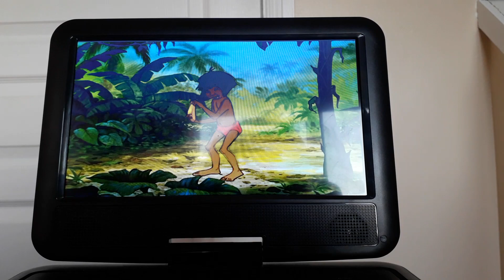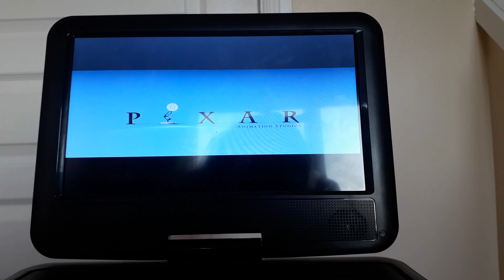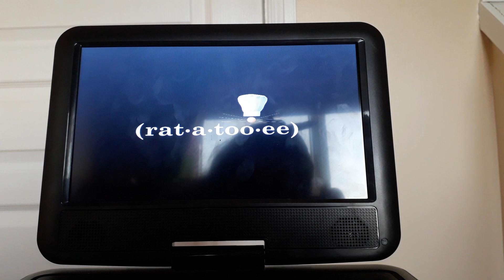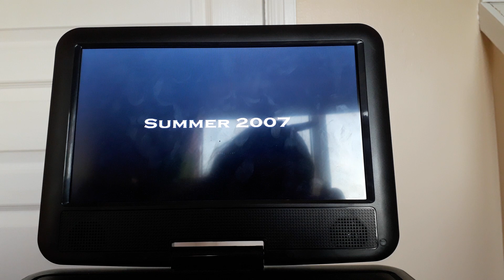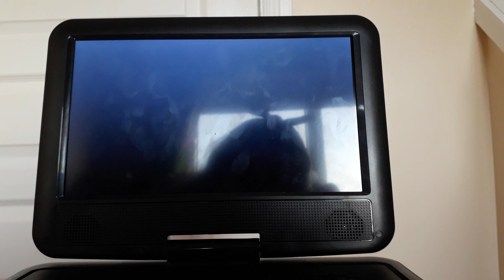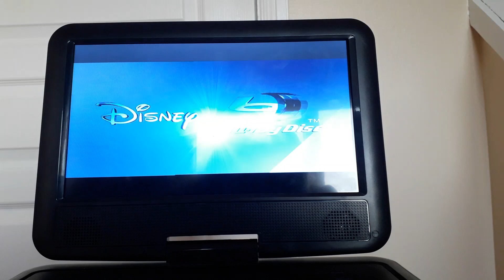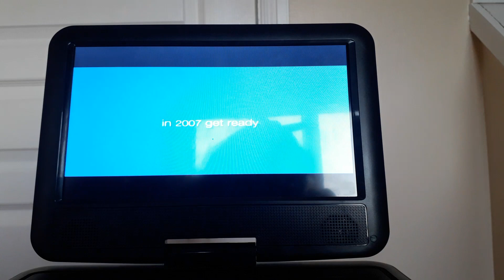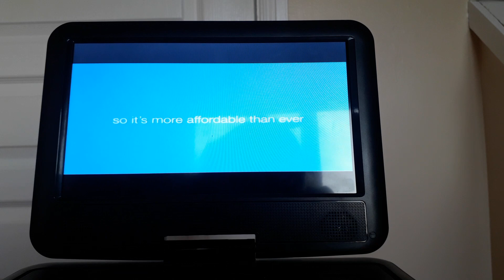Sneak peaks to The Fox and the Hound 2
These are the sneak peaks on my UK 2006 DVD of The Fox and the Hound 2. Enjoy!